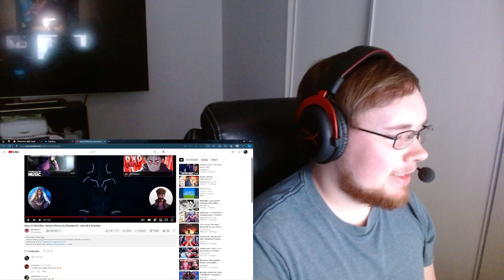!! REACTING TO Sung Jin Woo Rap | Second Chance by Shwabadi ft. Johnald & Drip$tic !!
I'm reacting to I'm reacting to Sung Jin Woo Rap | Second Chance by Shwabadi ft. Johnald & Drip$tic for the first time!!

Follow Socials!!!